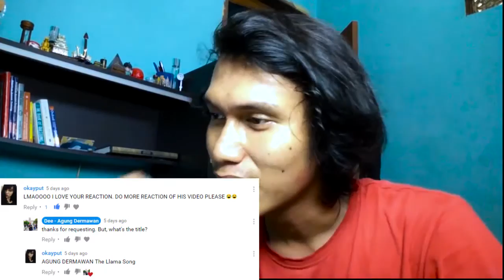Llama Song [REACTION]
I really love the beat
leave a request on the comment, guys
I will make the reaction video by your requests.